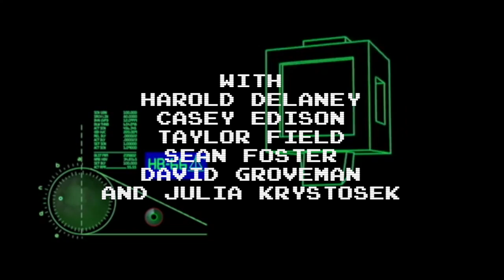Command Open 45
This video is about Command Open 45